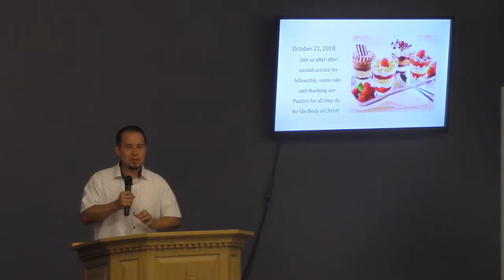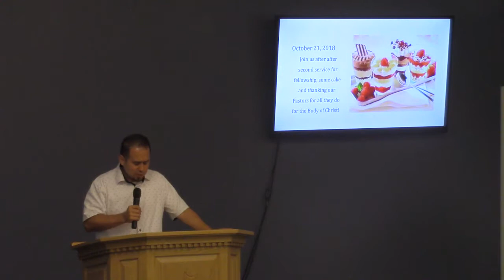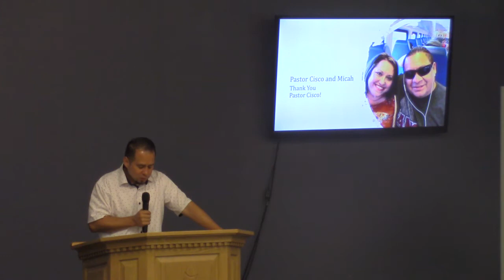2018-10-21 - Pastors Appreciation Prayer